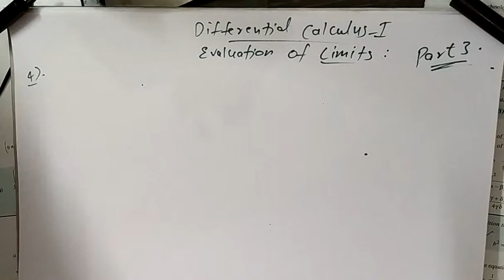Solving Infinity type Limits in Differential Calculus for IITJEE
Hello freinds,
In this video I will explain how to solve the infinity type problems in limits in differential calculus.